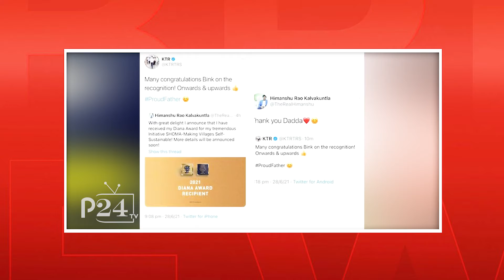డజను మామిడిపండ్లు 1.2 లక్షలు | 4PM News Bulletins || 29 June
For more news updates please watch below videos

Huzurabad by-Poll:: హుజురాబాద్ లో గెలుపు ఆ పార్టీదె సర్వే రిపోర్ట్ విడుదల - P24TV